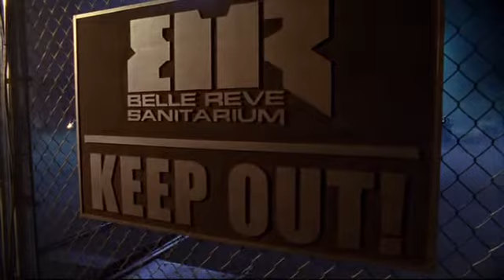Smallville - Hurt (Latino)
Recordando al gran Johnny Cash a 14 años de su muerte...